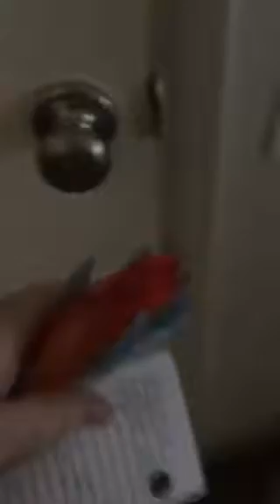Emily is sick and not well